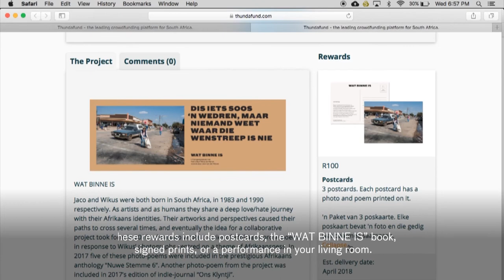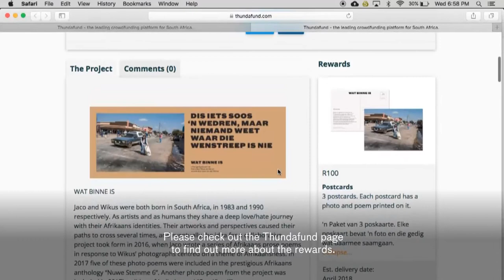WAT BINNE IS - Fotogedigteboek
WAT BINNE IS

Jaco and Wikus were both born in South Africa, in 1983 and 1990 respectively. As artists and as humans they share a deep love/hate journey with their Afrikaans identities. Their artworks and perspectives caused their paths to cross several times, and eventually the idea for a collaborative project took form in 2016, when Jaco wrote a series of Afrikaans prose poems in response to Wikus’ photographs centred on a theme of Afrikaansness. In 2017 five of these photo-poems were included in the prestigious Afrikaans anthology “Nuwe Stemme 6”. Another photo-poem from the project was included in 2017’s edition of indie-journal “Ons Klyntji”.

The collection of collaborative artworks has now grown large enough to be collected as a book, titled “WAT BINNE IS” (that which is inside). The subversive nature of the content, as well as the costs involved in printing full colour photographs, means that a crowdfunding approach is much more likely to make this book a reality than traditional publishing routes. We’re counting on backers to get the first run of 250 first editions printed and sent out into the world.